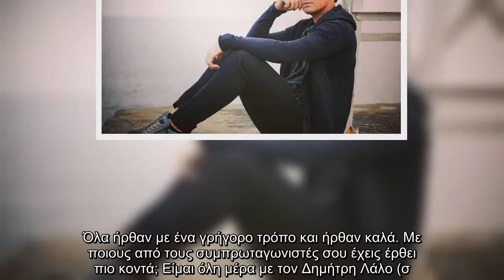Γιώργος Αμούτζας: «Δεν είχα αμφιβολίες για να παίξω στην τηλεόραση, είχα φόβο»